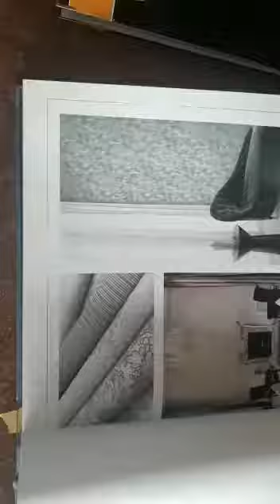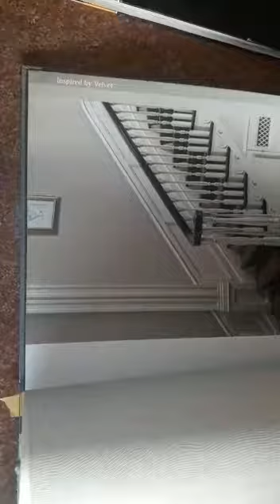Velour(Excel)| Wallpaper Mart | Call +91-9210991747 to inquire pricing